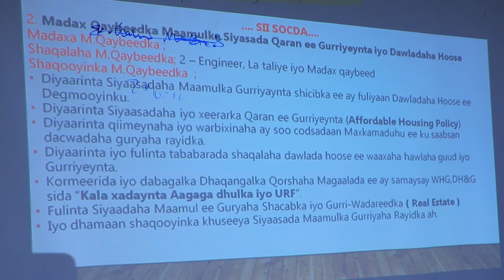Wasiirka Wasaaradda Hawlaha guud ayaa Tababar u soo xidhay Shaqaalaha Waaxda Maamulka guriyeynta